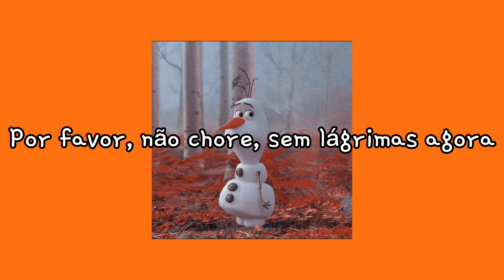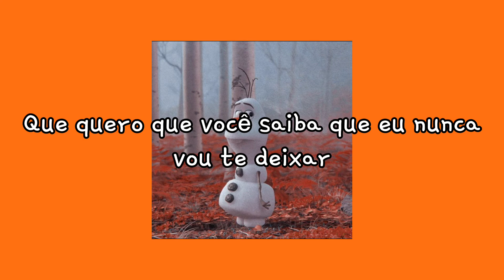Sia - Snowman [Tradução/Legendado]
⚡ LETRA ⚡
Who will catch your tears if you can't catch me, darling?

Baby

'Cause I'm Mrs. Snow till death will be freezing
You are my home, my home for all seasons

Baby